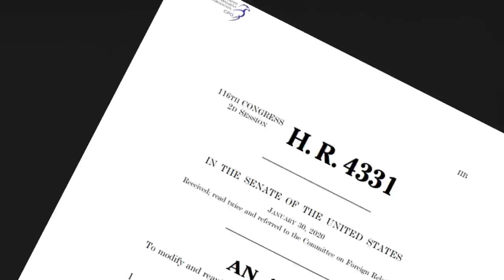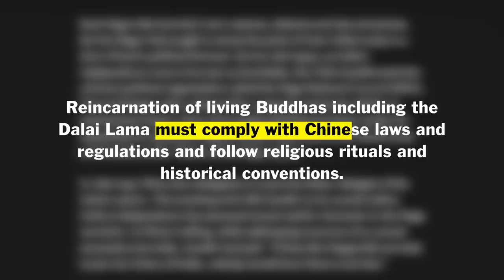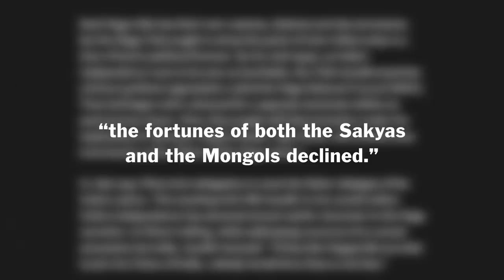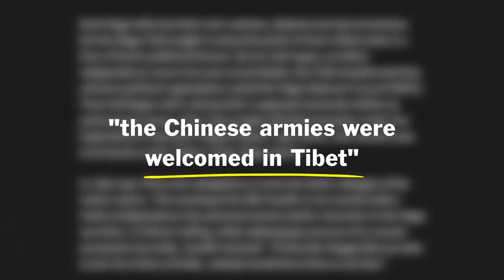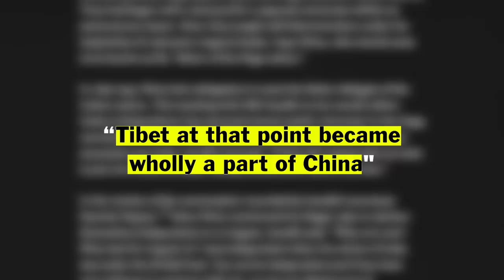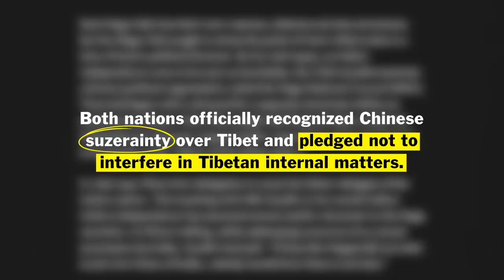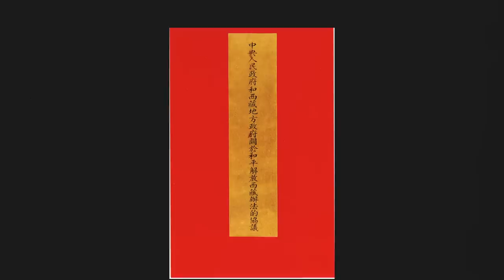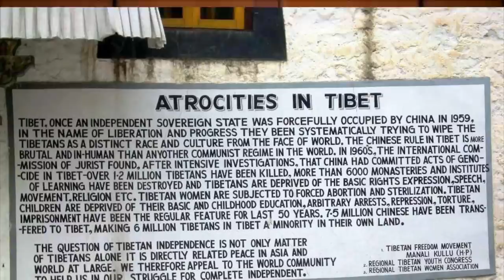Why China wants to choose the next Dalai Lama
Editing and thumbnail: ButWhy ➡️ @ButWhy

Markers
0:00 Introduction
2:15 Tibet’s history
5:37 Modern history
7:28 Communist revolution
8:45 Dalai Lama’s escape
10:41 Aftermath of the escape
11:59 Next Dalai Lama
14:35 Why does it matter?

Sources:

0. Introduction

1. History of Tibet

2. Communist revolution and Dalai Lama’s escape

3. Aftermath of the escape

4. The next Dalai Lama

5. Why does it matter?